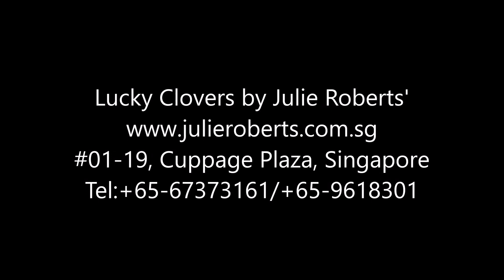Lucky Clover - Blessings received! I'm back for the premium 8 leaf clover.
Lucky Clover by Julie Roberts' 17th Feb '23 jr/v367/23 Rizal, Lucky Clover - Blessings received! I'm back for the premium 8 leaf clover.
Catch us live every Tue, Fri, Sat & Sun on facebook at 3:30pm for special offers and promotions.
Executive Summary for videos released(this revelation is guaranteed to surprise you) and thousands of other testimonials logged since Mar 2005